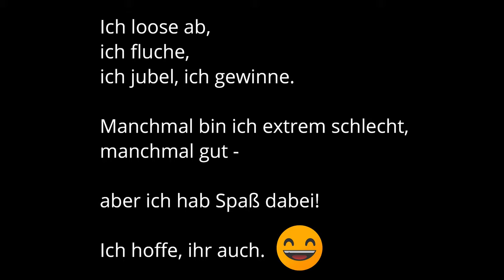The Crew 2 [Deutsch] #08 – Ich hasse Drift-Events [Lets Play]